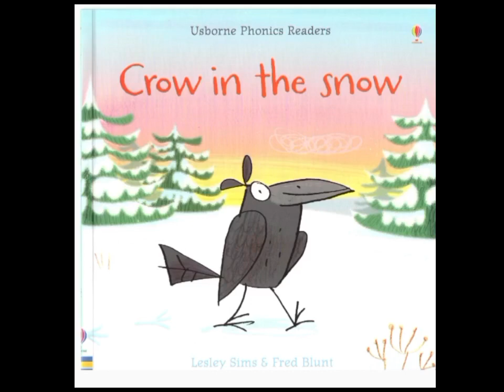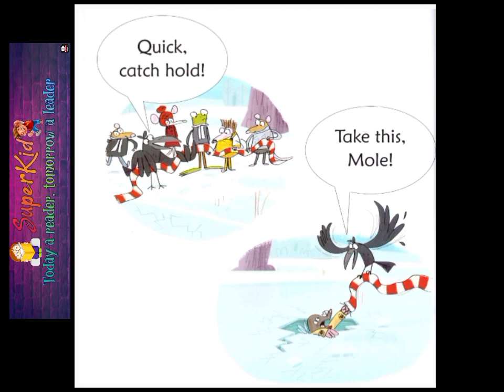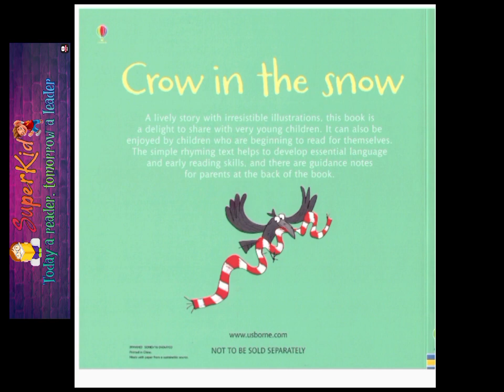Crow in the Snow (Usborne Phonics Readers) Children's Readaloud stories with colourful illustrations